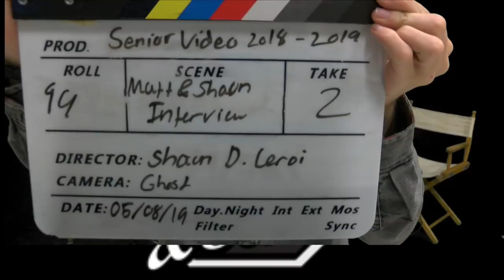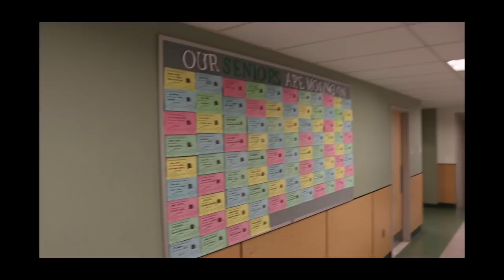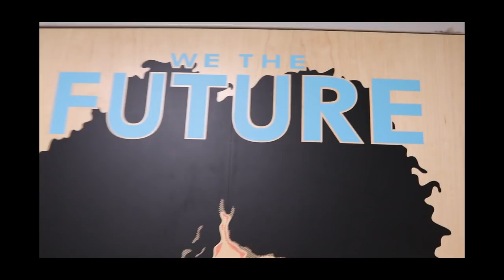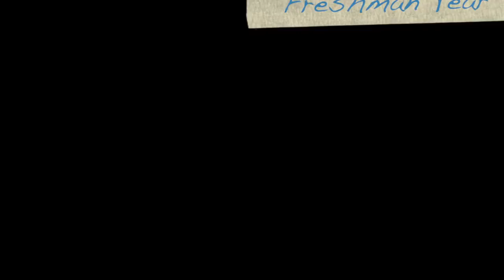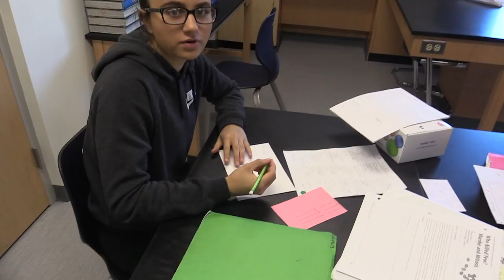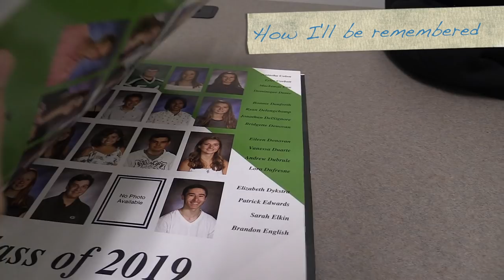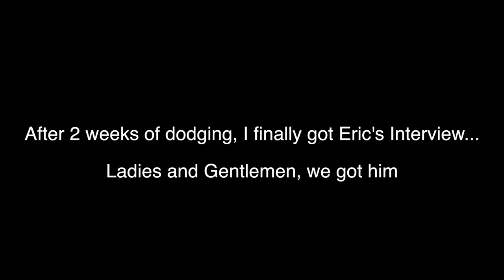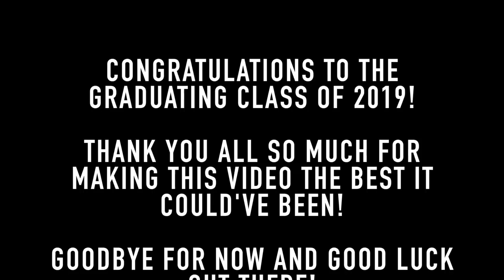Senior Video Final 2019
Good Times - All Time Low
Album - Last Young Renegade
Label - Fueled by Ramen

Hey Look Ma, I Made It - Panic! at the Disco
Album - Pray for the Wicked
Label - Fueled by Ramen, DCD2

The Drum - The Seige
Album - Boneshaker
Label - The Seige

Album - Native
Label - Mosley, Interscope

Album - Viva La Vida
Label - Parlophone, Capitol

Album - The World from the Side of the Moon
Label - Interscope

Album - Night Visions
Label - Interscope, KIDinaKORNER